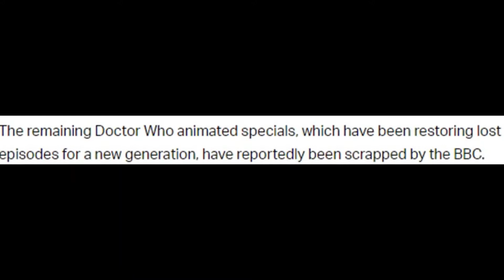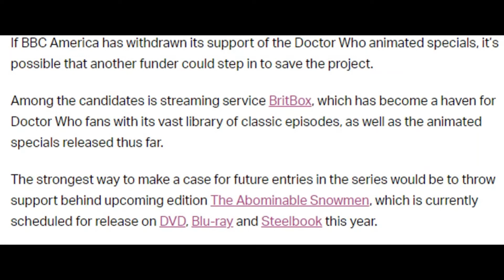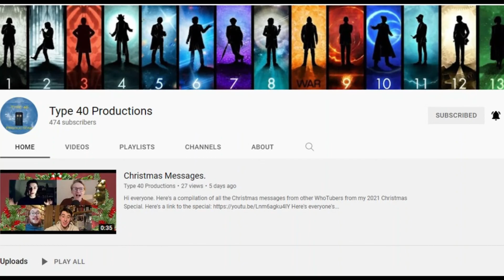Doctor Who Animations Cancelled? My Thoughts.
Hi everyone. Here's my thoughts on the lost episode animations potentially being cancelled, or at least put on hiatus for a bit.